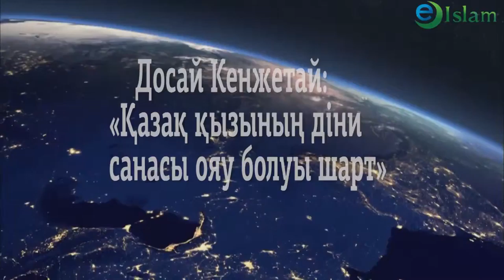Ислам. Қазақ қызының діни санасы